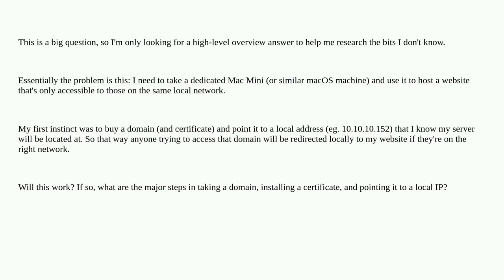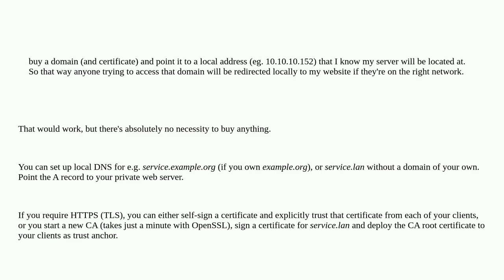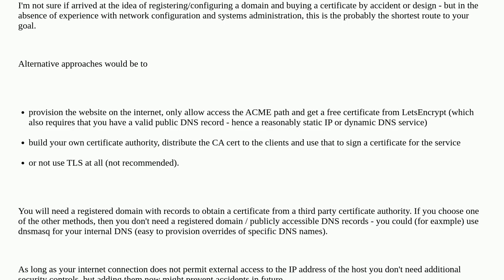Running a website on a LAN only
A special thanks goes out to the community

  mac-osx local-area-network php ssl-certificate